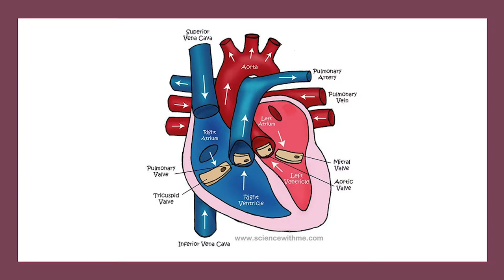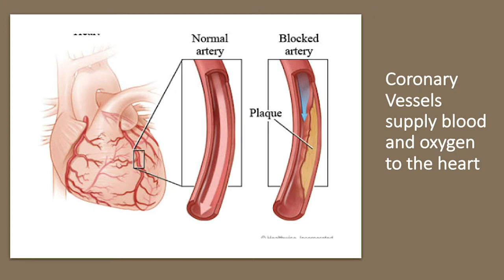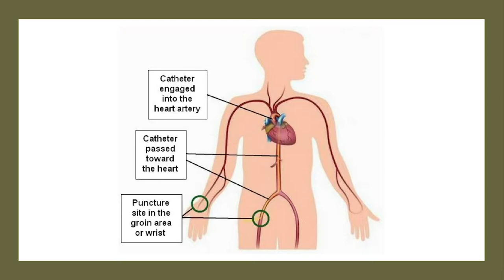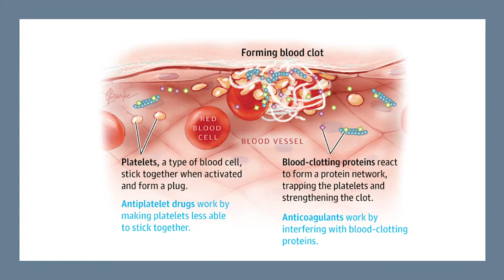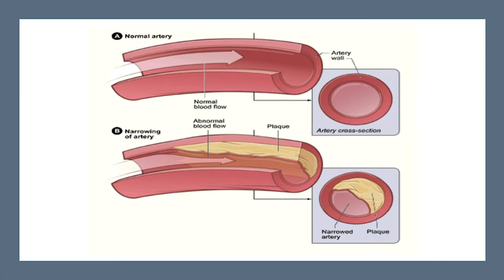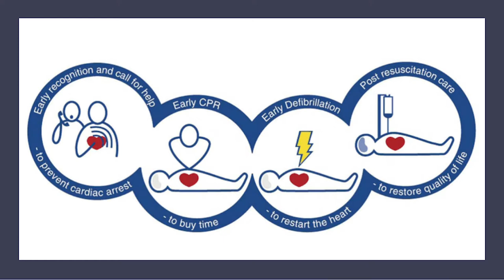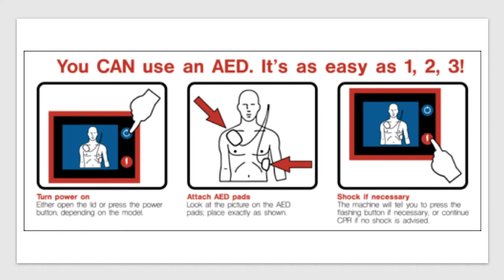Sangat Health Show - Caring for your Heart, Heart Conditions, Heart Attacks